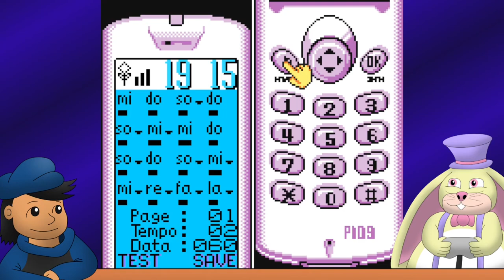Mobile Monsters Telefang (Part 11) Yarrow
Tell your Japanese friends all about Yarrow, it'll be great.